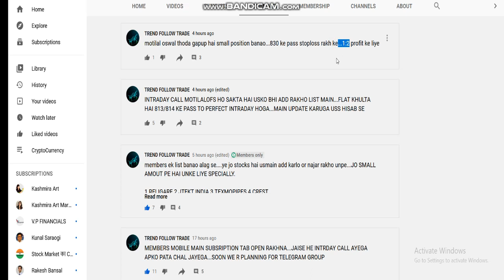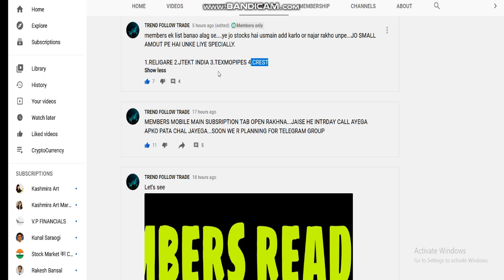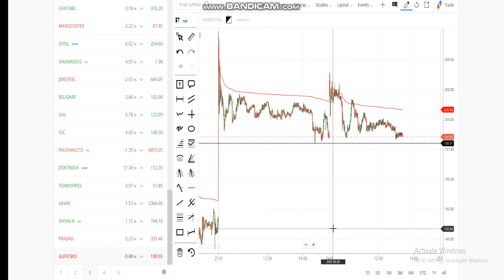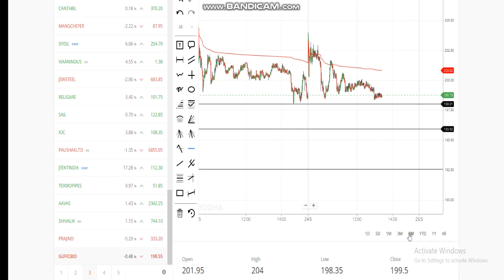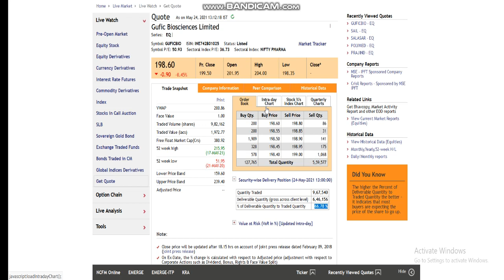gufic biosciences share latest news | guficbiosciencesshare |iska | level नजर रखो टूटना नहीं चाहिए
1. MACD Chart
2. RSI Index
3. MACD Indicator
4. Intra day trader
5. Swing Trading
6. Positional Trading
7. Technical Analysis
8. Signal Line
9. Shooting star
10. Nifty Chart
11 Rising Wedge
12. Future and options
13. Put-call ratio
14. option chain analysis
15. call writer
16. put writer
17. call holder
18. put holder
19. call option
20. put option
21. Futures
22. Options
23. Nifty BEES
24. 50 days EMA
25. 50 days SMA
25. 200 days EMA
26. 200 days SMA
27. bullish
29. Nifty falls
30. Nifty
31. Nifty bank
32. Moving Average
33. Exponential moving average
34. Weekly review
35. Fear of missing out
36. FOMO
37. Margin par interest
38. New Pledge Margin System
39. What to do about Yes Bank
40.  LIC IPO